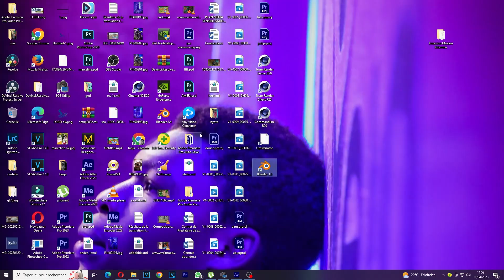I RECREATE A VIRAL VIDEO FROM INSTAGRAM #2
Test done for an upcoming project!